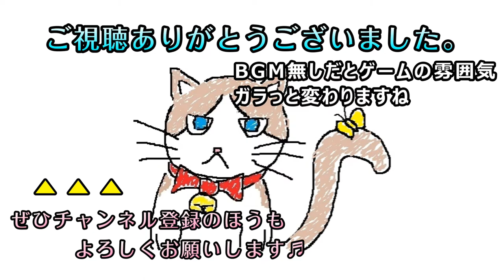博物館行きの代物でカラードオーダーマッチ【ACfA】#6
アーマード・コア　フォーアンサー(ARMORED CORE for Answer)
〈PS3版〉の実況動画になります。